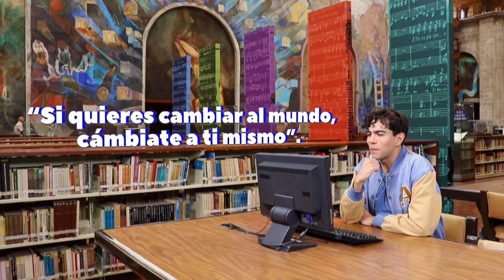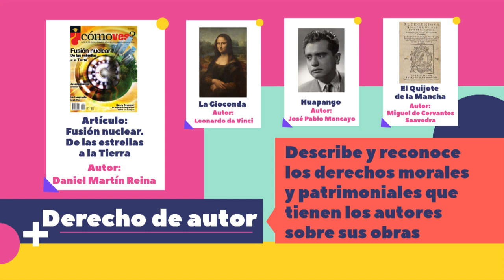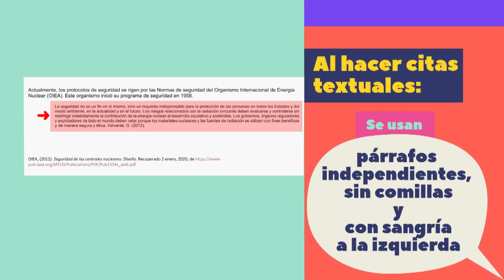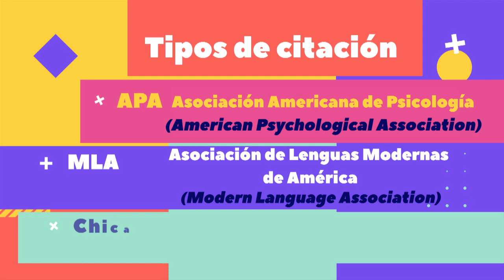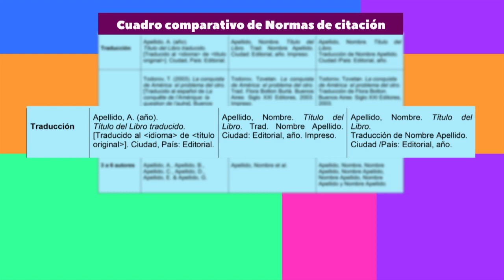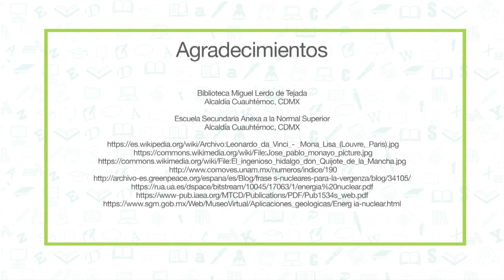34. Las citas textuales y los derechos de autor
Nivel: Telesecundaria
Grado: Segundo
Asignatura: Lengua Materna. Español
Bloque: 2
Secuencia 10. Elaborar un resumen a partir de diversas fuentes